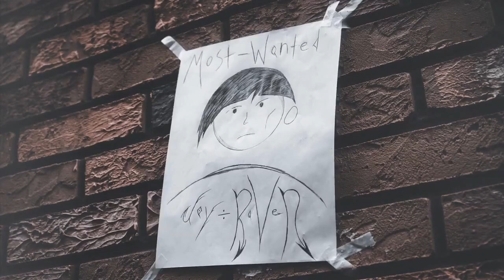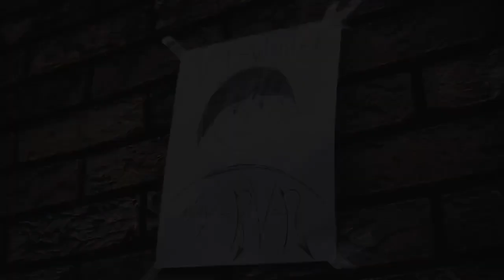Jay Raven - E P I D E M I C 🔥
Writer : Jay Raven
Producer : Riddick x Beats
Mixed : Jay Raven